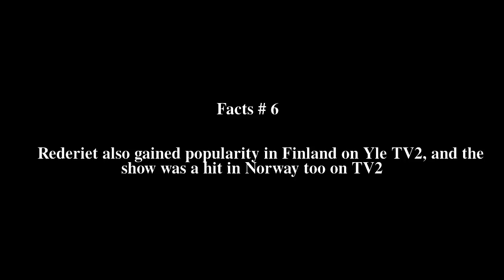Rederiet Top # 7 Facts